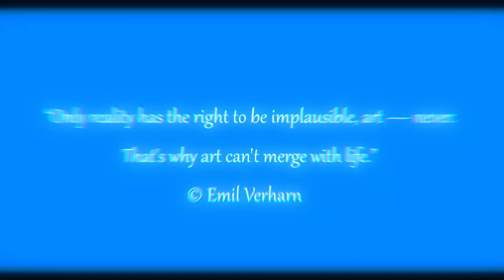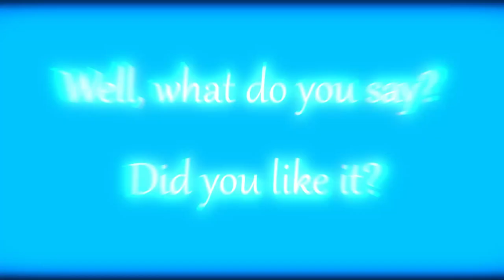Cobalt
Cobalt is a cold color associated with nature, sky and water. He is considered friendly, authoritative and trustworthy. The cobalt blue color has a calming and calming effect. This may indicate wealth. Maybe you associate this color with something warmer?